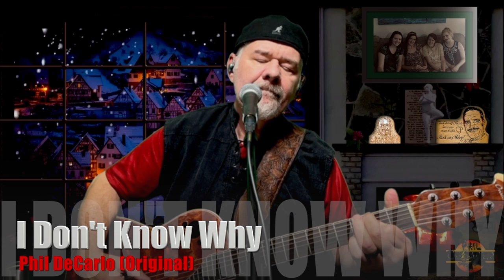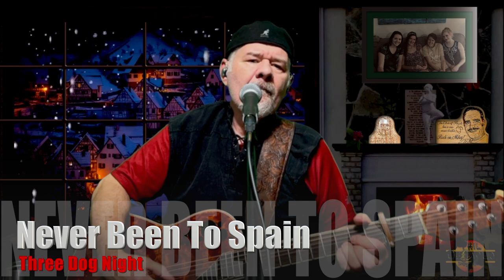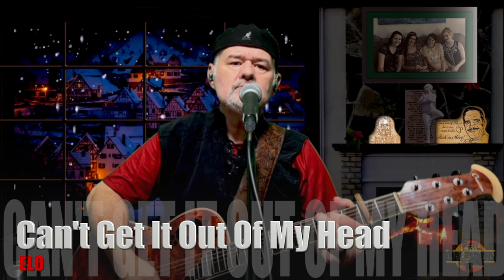Mikeys Tribute Show HD 1080p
This is an encore presentation of a live Facebook holiday show I did on 12/23/23. The show was dedicated to my dear brother Mike DeCarlo who we lost in November.